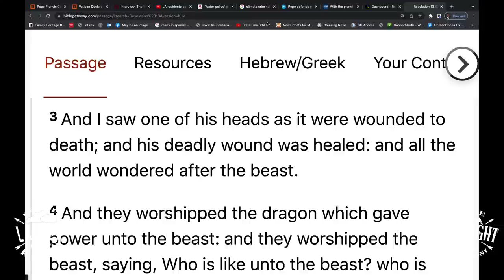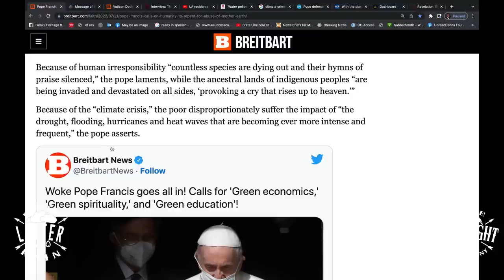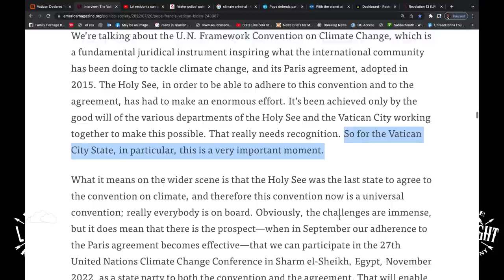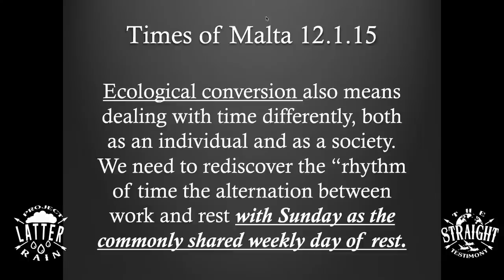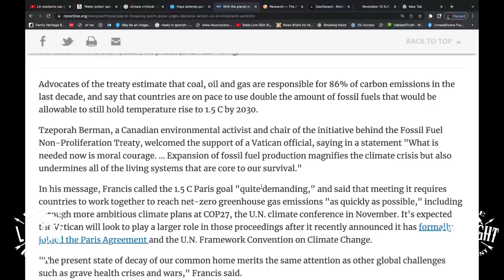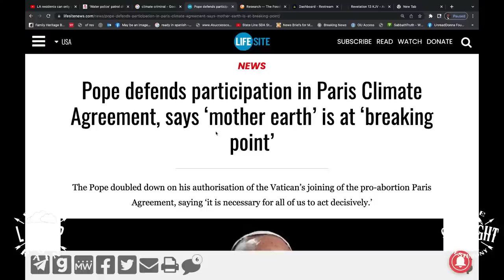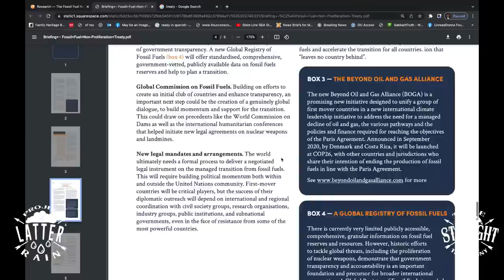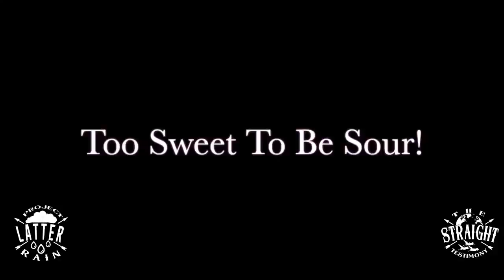Pope Calls For The World To Repent For The Abuse Upon Mother Earth!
This is truly a sign of the times!  Jesus is about to come!